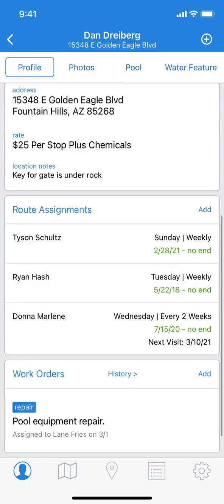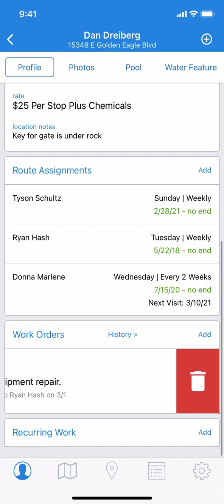Work Orders - Edit and Delete a Work Order (App) | Skimmer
Learn how to Edit and Delete a Work Order using the Skimmer pool service app.

Everything you need to run your pool service business, all in one app.™

Tired of the paperwork or hard to use software? Switch to Skimmer today!